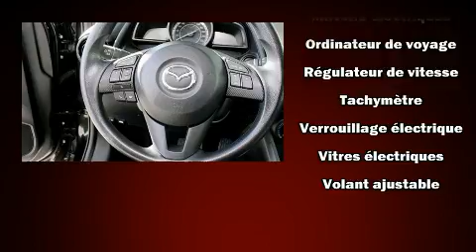2017 Mazda CX-3 in Montreal, QC H4T 1A1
La Mazda CX-3 2017. Affichant moins de 4000 km au compteur, ce VUS 4 portes met la priorité sur le confort, la sécurité et son côté pratique. Grâce à la souplesse de son moteur 4 cylindres de 2,0 litres, les passages de vitesses se font tout en douceur, vous bénéficierez aussi d'une expérience de conduite confortable et prévisible. Ce modèle propose une foule de caractéristiques de série, fini les sacrifices. Comme le télédéverrouillage des portières, des phares à extinction temporisée, un compte-tours, un ordinateur de bord, un afficheur de la température extérieure, des sièges baquets à l'avant, rétroviseurs extérieurs à commande électrique, et un régulateur de vitesse. Ses élégantes roues en alliage contribuent à son efficacité dynamique. La chaîne haute fidélité alimente 6 haut-parleurs, qui remplissent l'habitacle de voluptueuses ondes auditives. Mazda accorde la priorité à la sécurité et la protection en incluant: coussins gonflables à l'avant, coussins gonflables latéraux à l'avant, système antipatinage, système d'assistance au freinage, la mise hors de fonction du système d'allumage, et freins antiblocage. Le dispositif de stabilité électronique active automatiquement les sytèmes du véhicule pour vous maintenir en ligne droite. Nous avons le véhicule que vous cherchez, au prix qui respecte votre budget. N'hésitez pas à nous appeler.